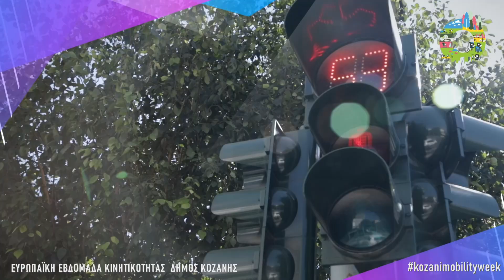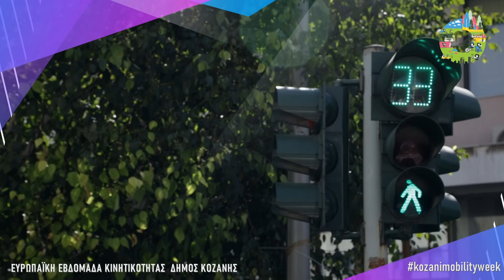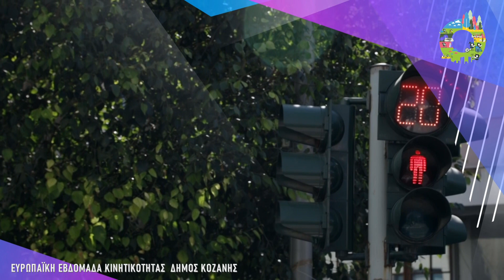Οδηγώ με ασφάλεια - Μετακινούμαι Υπεύθυνα - Η Κυκλοφοριακή αγωγή είναι θέμα Παιδείας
Ευρωπαϊκή Εβδομάδα Κινητικότητας 2020 Δήμου Κοζάνης